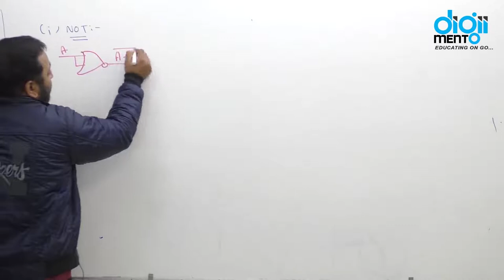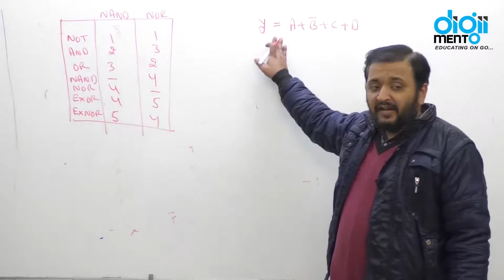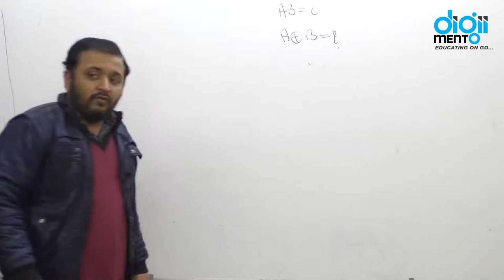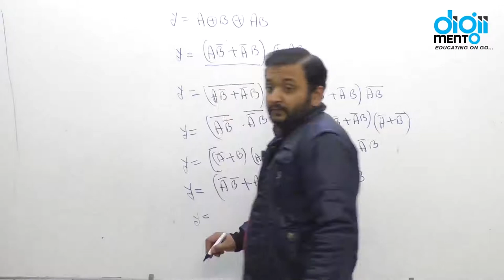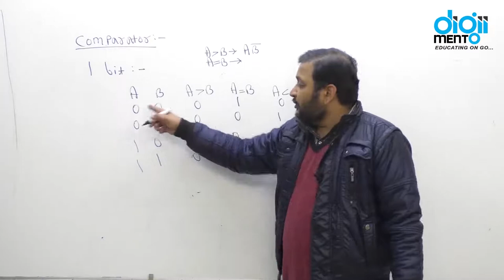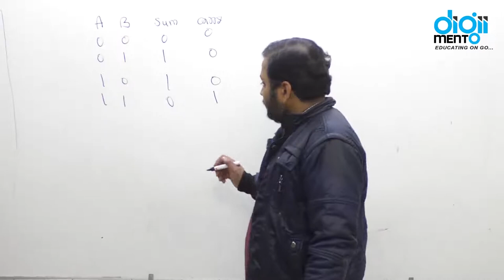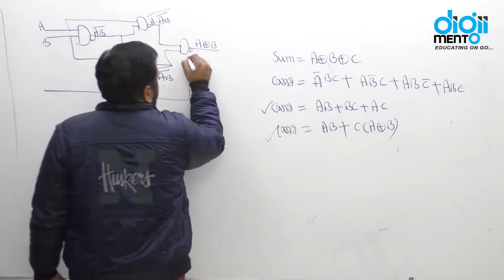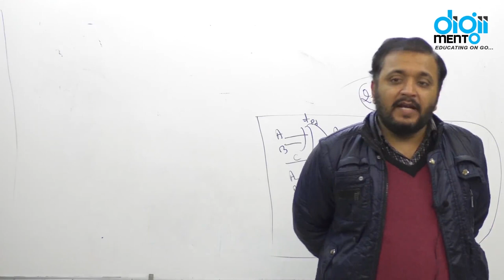Digital Logic 04 Combinational Circuits & Simplification - GATE Computer Science